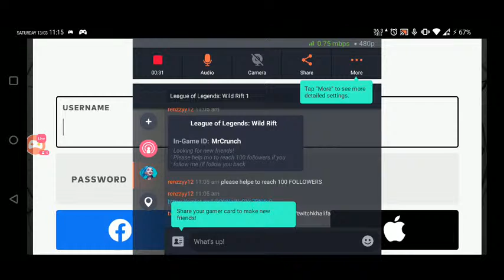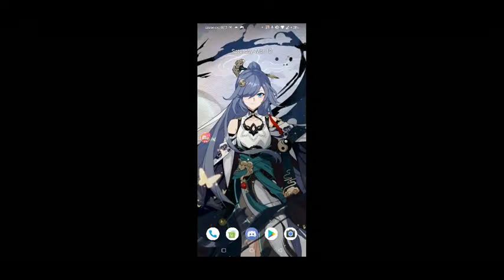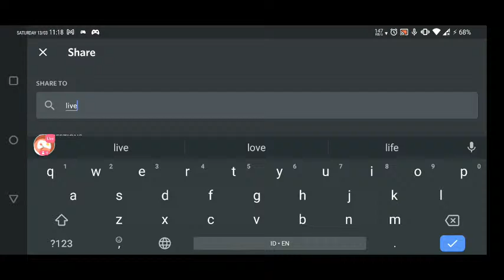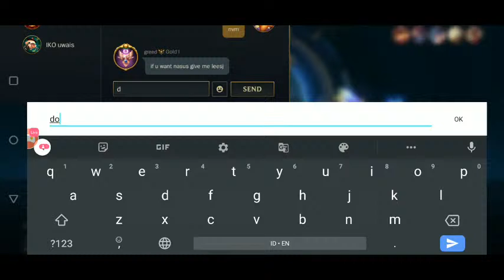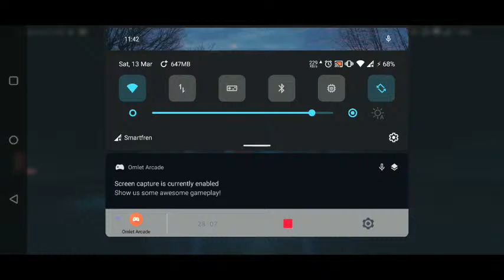Lama ga gini yaw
Watch me stream Wild Rift on Omlet Arcade!